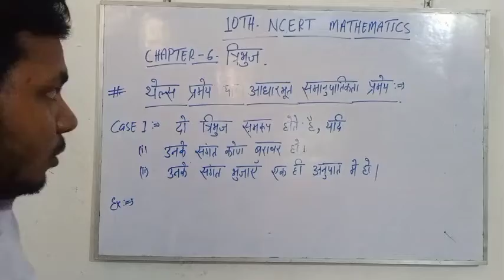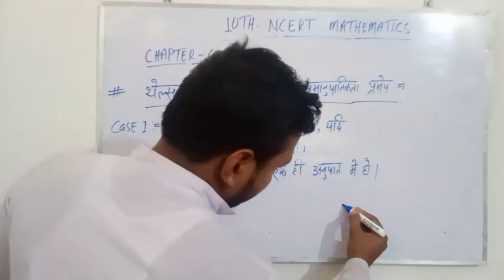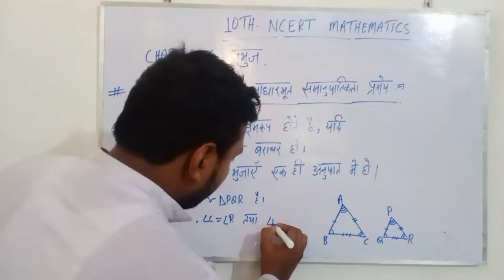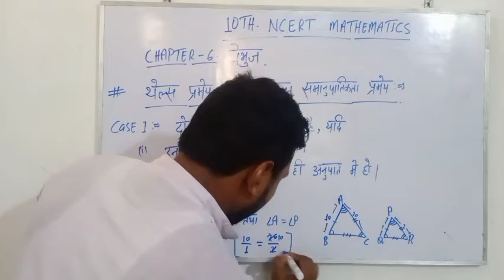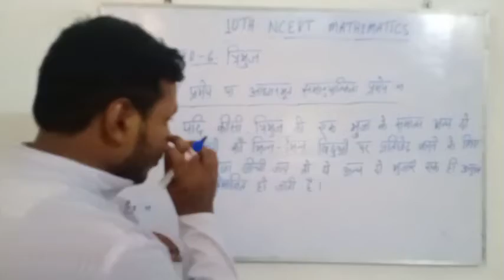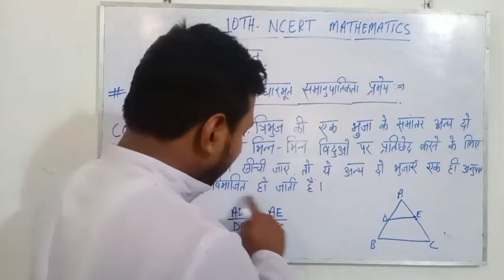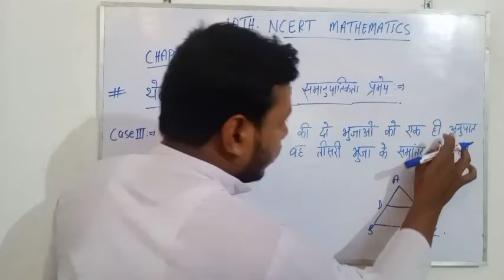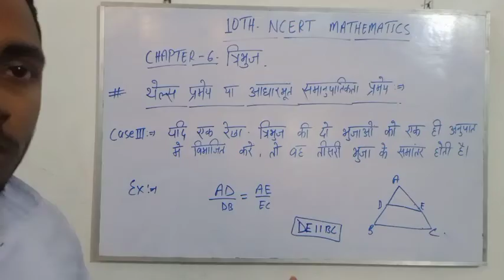10TH NCERT MATH| CHAPTER 6| Concept of Thales Theorem| अध्याय 6 | थेल्स प्रमेय का कॉन्सेप्ट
In this video we have see the concept of Thales Theorem. and i will also uplaod full solution of chapter 6 in upcomming session.So I'm requesting to subscribe us to get all video.
इस वीडियो में हमने थेल्स प्रमेय की अवधारणा को देखा है। और मैं आगामी सत्र में अध्याय ६ का पूरा समाधान भी अपलोड करूंगा।